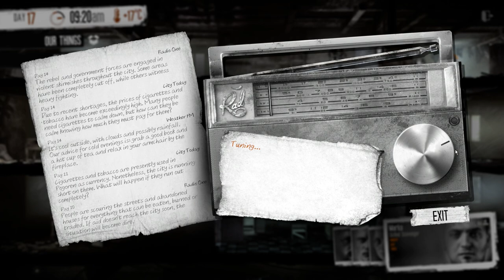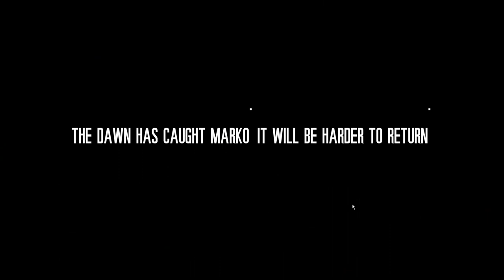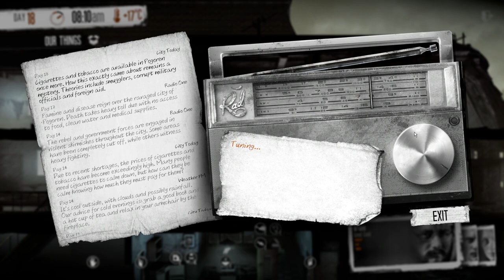[Sneaky Sneaky] ► Let's Play This War of Mine [BLIND] - Part 10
Let's Play This War of Mine BLIND. I've heard amazing things about this game and I think I'm hooked on This War of Mine. This is a blind playthrough so I'll be learning as I go, but I'm already enjoying the sense of discovery.